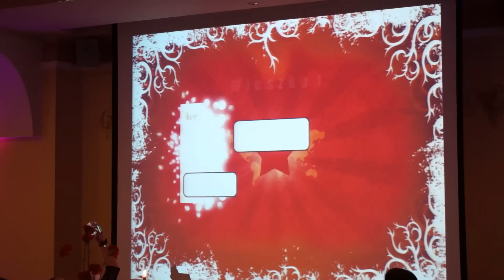DZIEŃ KOBIET w Hotelu VillaVerde 8 marca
Impreza z okazji Dnia Kobiet w Hotelu Villa Verde Hotel na Jurze województwo Śląskie